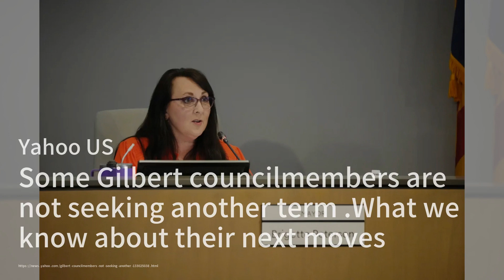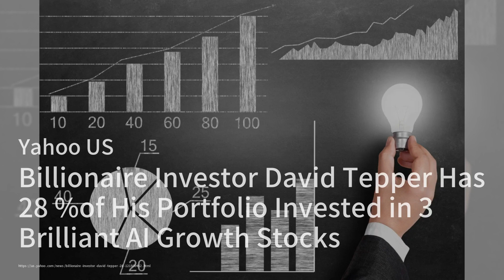总是感觉冷吗？这款加热毯可以让你在车里保持温暖，现在只需22美元；这款畅销的汽车小工具可以提高燃油效率，现在在亚马逊上仅售9美元；“遮盖胸部和肚子的赘肉”：这款蝙蝠袖毛衣现在只售33美元（折扣超过40